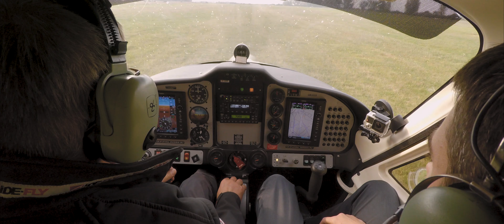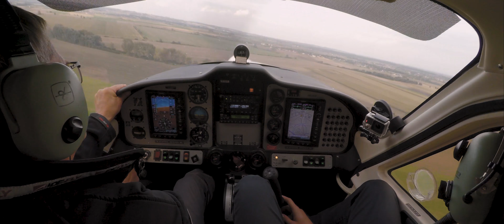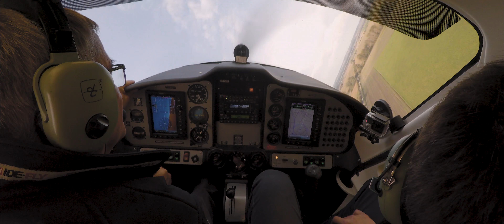Tecnam P2008 JC | Paweł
Lot urodzinowy Pawła samolotem Tecnam P2008 JC z pilotem Debeściakiem! Niezapomniane emocje i przepiękny pokaz możliwości tego malutkiego niepozornego samolotu. Zapraszamy do oglądania i do odwiedzenia Aeroklubu Wrocławskiego, z nami można polecieć wszędzie!

3x GoPro Hero 4 Black